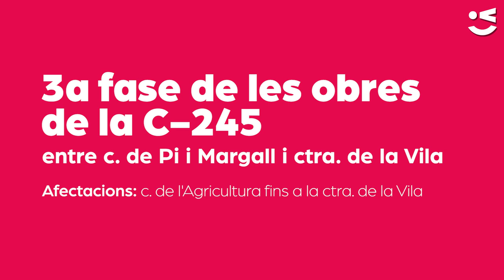Afectacions de trànsit per la tercera fase d'obres de la C-245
El dia 29 de juliol comença la tercera fase de les obres de millora de la C-245, que suposarà el tall del trànsit en direcció Sant Boi entre el carrer de l'Agricultura i la carretera de la Vila.